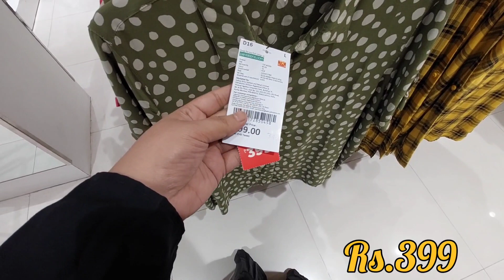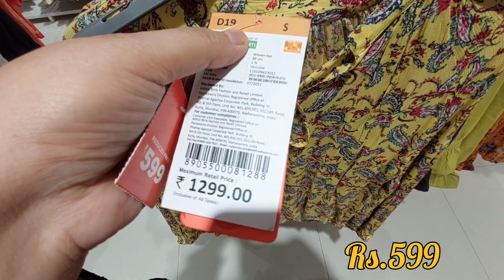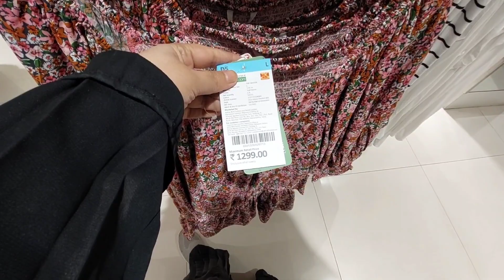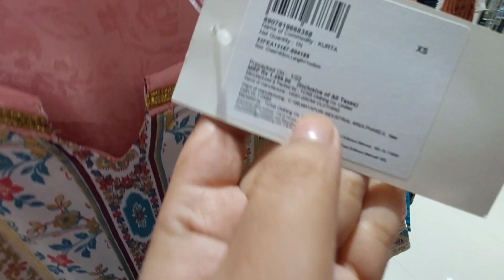Vishal Mega Mart Raksha Bandhan 2022 offer All Kitchen Products Only 99 Rs | Buy one Get one free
lulu mall Lucknow | biggest hypermarket in India on lulu mall Lucknow |
इससे सस्ता कहीं नहीं मिलेगा

Vishal Mega Mart Special Cleaning Product For Raksha Bandhan | Vishal Mega Mart Shopping Mall

99 store Raksha Bandhan 2022 offer All Kitchen Products Only 99Rs| buy one get one

 Vishal Mega Mart only ₹39 products | Vishal Mega Mart buy one get one free offer | Kitchenware

Vishal Mega Mart only ₹39 products ! | vishal mega mart shopping mall

DMART Verity Fry Pan , Storage boxes , kitchen products , Container , Latest offers Online available

your Queries.
SUPER COOL EKTA
Indian Cooking And More
lifestyle mehar vlogger
Sugar and Spice Cooking
The Indian Explorer
summer offer
2022 offer buy one get one free
Vishal Mega
Mart kitchen organizer
mall lucknow 2022lulu mall lucknow addresslulu mall lucknow kalulu mall lucknow opening date
Vishal Mega Mart all glass products ! | vishal mega mart shopping mall

Address:-Rampur